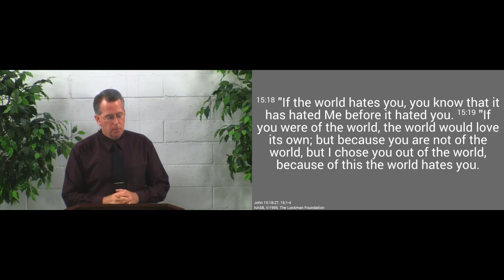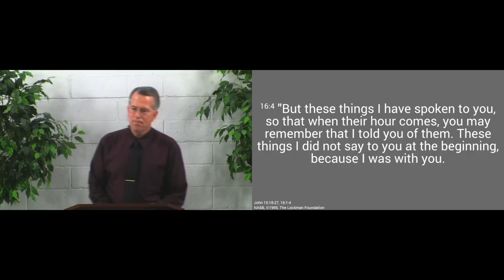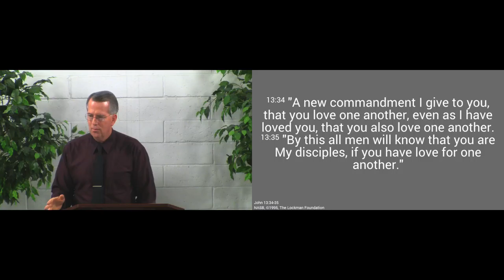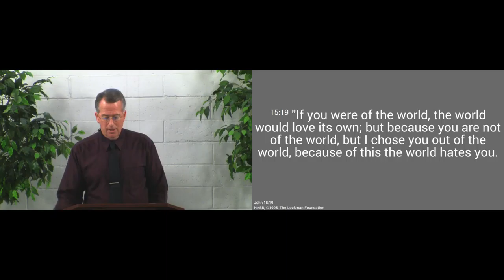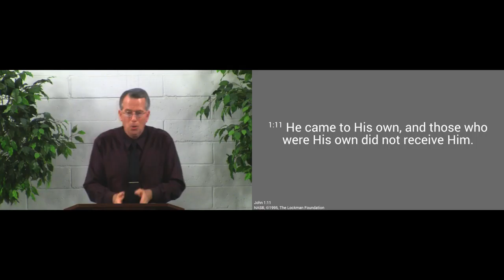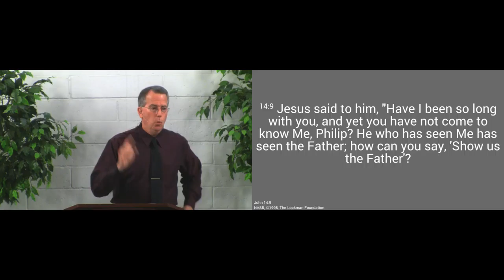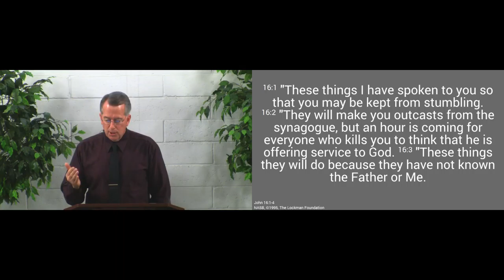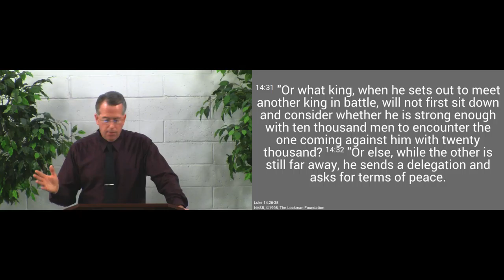160612am - The World Will Hate You - John 15:18-16:4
If you belong to Jesus, the world will treat you as it treated Him.